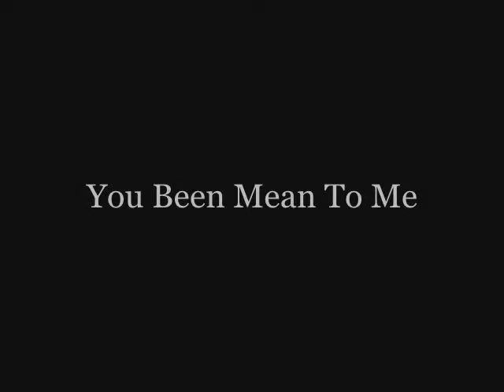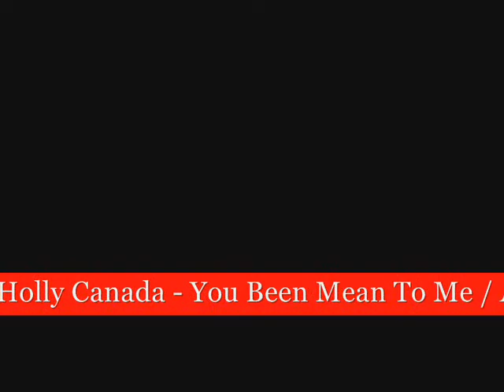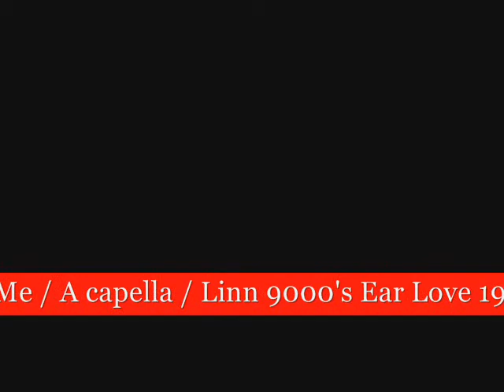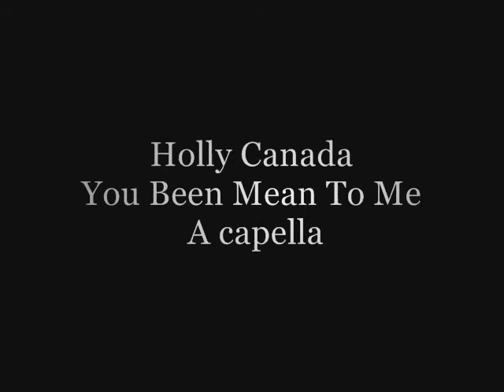Holly Canada - You Been Mean To Me - A capella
Linn 9000's Ear Love 1995
We wish to express our gratitude for supaprodusa that offers this tune.